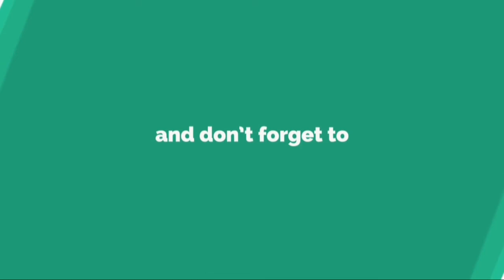2Gで大逆転の立役者となったポグバ「シティの優勝はファンにとって死も同然」......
2Gで大逆転の立役者となったポグバ「シティの優勝はファンにとって死も同然」...
マ ン チ ェ ス タ ー ・ ユ ナ イ テ ッ ド の ポ ー ル ・ ポ グ バ は 、 サ ポ ー タ ー の た め に マ ン チ ェ ス タ ー ・ シ テ ィ の 優 勝 決 定 を 防 ぐ 責 任 が あ っ た と 話 し て い る 。